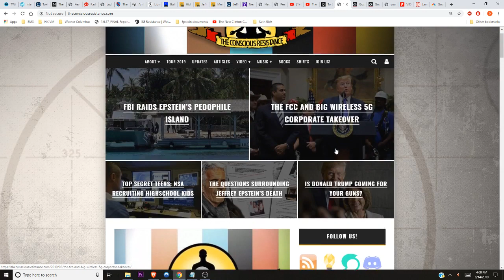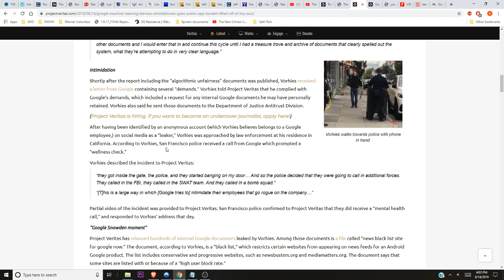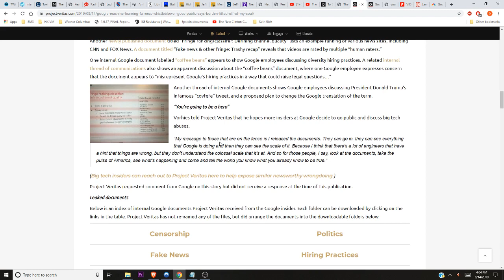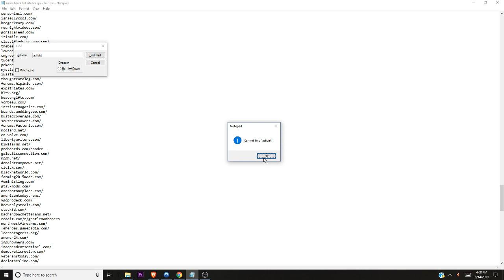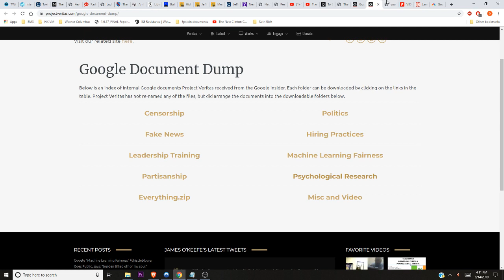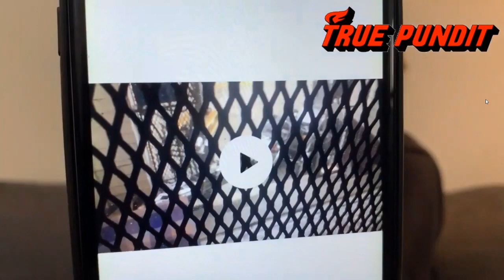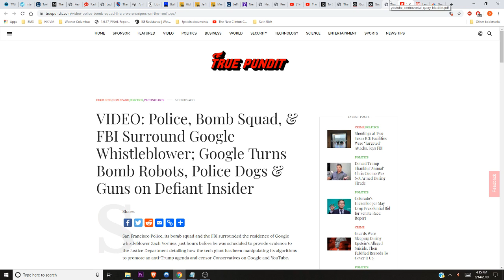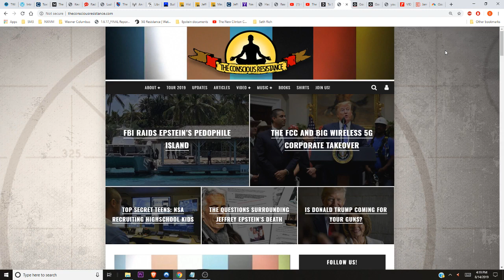Documents prove Google is Censoring Independent Media, but do you really care?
Sources:

Google “Machine Learning Fairness” Whistleblower Goes Public, says: “burden lifted off of my soul”